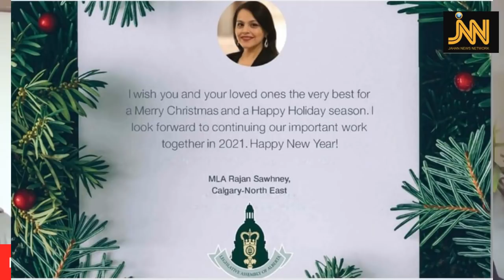Who Are Real Culprits Of Pakistan | Dr Shahid Qureshi | Israr Kasana | JNN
H